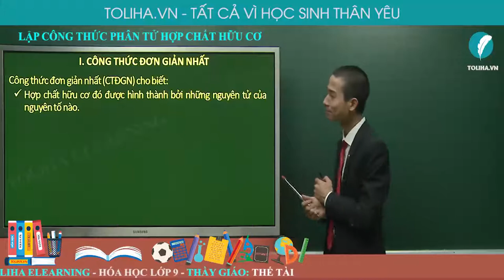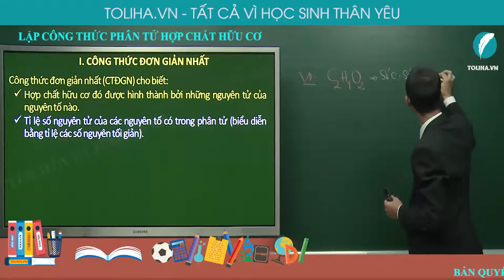Lập công thức phân tử hợp chất hữu cơ - Hóa Học Hữu Cơ lớp 9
Lập công thức phân tử hợp chất hữu cơ
I. CÔNG THỨC ĐƠN GIẢN NHẤT
Công thức đơn giản nhất (CTĐGN) cho biết :
Hợp chất hữu cơ đó được hình thành bởi những nguyên tử của nguyên tố nào.
Tỉ lệ về số mol, khối lượng, phần trăm khối lượng của các nguyên tố hình thành nên hợp chất hữu cơ đó.

- Quan điểm giảng dạy: Thầy tận tâm - Trò tiến bộ.